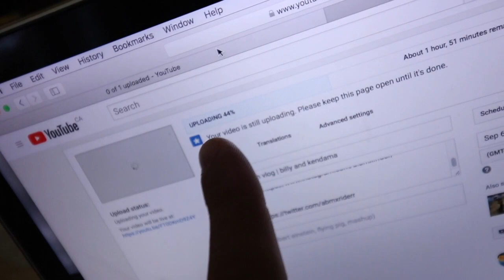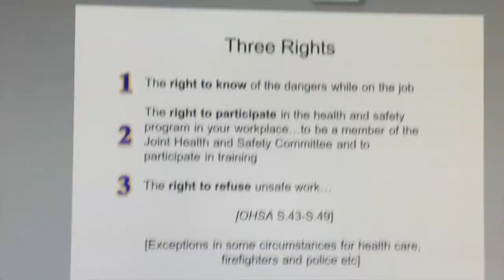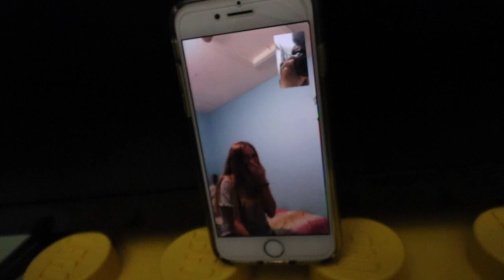the fifty fifth vlog | the new civic